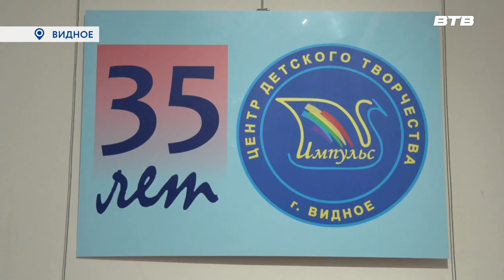Новости телеканала Видное-ТВ (07.06.2023 - среда)